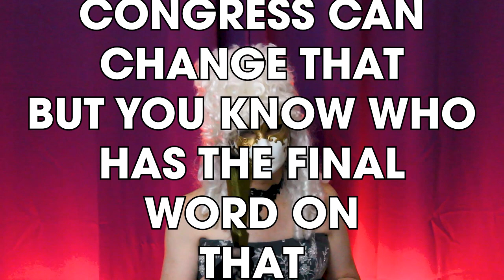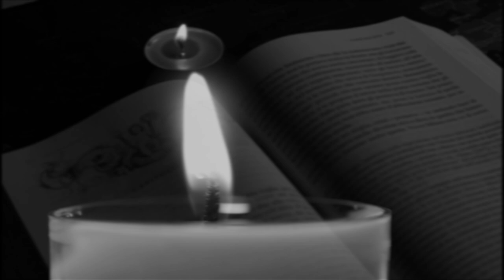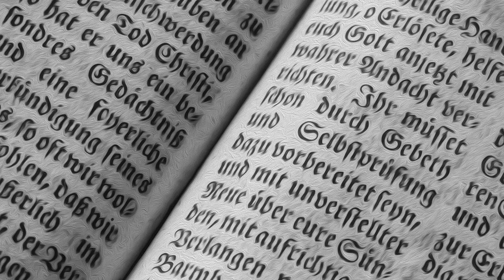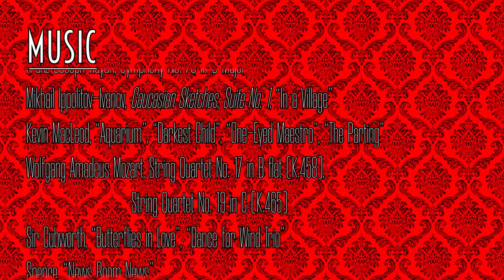The U.S. Constitution is Garbage (And Here's Why) | Sollace in Troubled Times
A clickbait title, but "It Is Difficult To Make Any Repairs To A Damaged Nation When One Political Party Is Willing To Exploit Structural Defects For Its Political Advantage" is much too long. The Barbarian and the Oracle discuss the Constitution of the United States, with a special focus on its shortcomings.
Reading Heather Cox Richardson's "How the South Won the Civil War" got me started on this particular line of reading. Mind you, I ended up far from the topic of her book, but I still think folks might enjoy reading it. Juan Linz's paper "The Perils of Presidentialism" is dated (it's from 1990), and further work has been done on the subject of presidential & parliamentary democracies' relative stabilities, but I feel his work holds up.
For the first time, a production cycle has an executive producer! Check it out in the credits.

Having an executive producer for the first time seems appropriate given that this cycle I'm experimenting with a new approach. This channel has been confusing the heck out of the YouTube algorithm with its variety of video types—history & politics, of course, but also the short skits of the Little Sollace playlist, and the short-story readings and other experiments of the Finding Sollace playlist. This time I'm seeing what happens if I "niche down" (as the kids say) and bring together the separate videos of the production cycle into a single video. Maybe I'll appear in more YouTube recommendations, maybe not. Let me know what you think, in the comments.

The original stand-alone versions of the segments following the main segment are still available:

"News Room News" by Spence
"Butterflies in Love" and "Dance for Wind Trio" by Sir Cubworth
00:00 Intro
00:55 Preamble
07:12 I—The Senate
10:38 II—The Electoral College
14:34 III—The Presidency
21:10 IV—The Supreme Court
22:47 V—Replacing the Constitution
25:58 VI—We've Been Here Before
29:43 Dr. Farewell's Experiment, Intro
30:06 Little Sollace—The Black Thumb
31:42 Little Sollace—The Absinthe Ritual
33:13 Finding Sollace—Morella
39:30 Dr. Farewell's Experiment, Outro
39:50 Credits